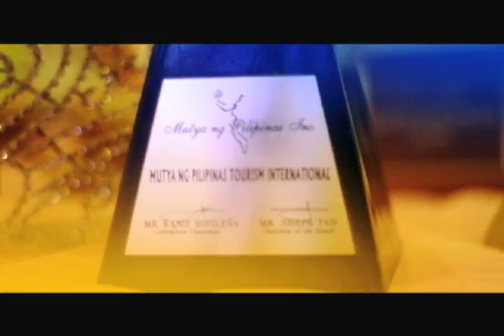Vickie Rushton 'Lady Mahinhin ng Negros Occidental'